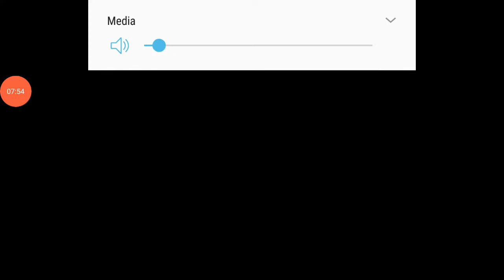misi Awal GTA liberty city 🗽🗽🗽🗽